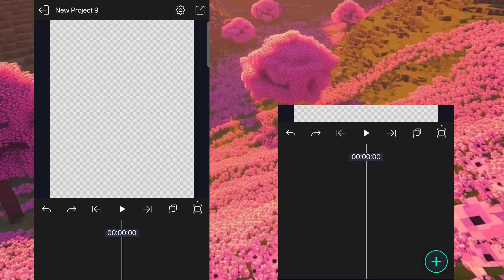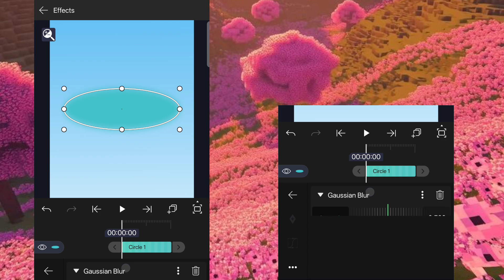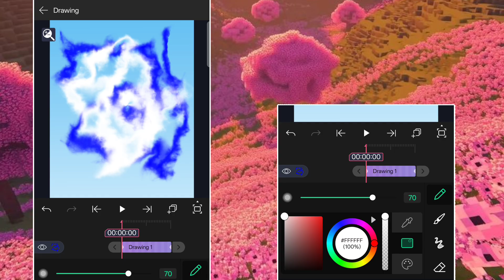Make Cloud Effect Like After Effects | Mobile Editing Tutorial 🔥☁️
In this video, I’ll show you how to make Cloud FX exactly like After Effects using just your phone! 🔥☁️
Simple steps, clean effects and perfect for anime edits, AMVs and motion edits.

🖌️ App Used: After Motion Z (Mod)
🎨 For more FX tutorials, comment “NEXT” ❤️

anime cloud effect tutorial
after effects cloud effect mobile
cloud effect mobile editing
anime edit tutorial cloud
motion edit tutorial
after motion z tutorial
stocut cloud effect
how to make cloud like after effects
amv editing tutorial
anime fx tutorial